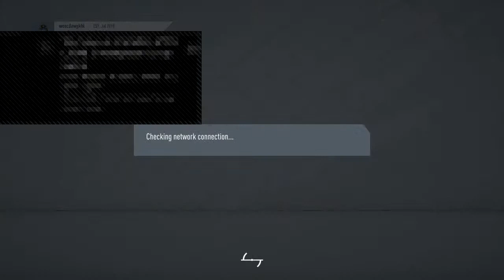Fifa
Gettin some good content on the channel playin with subs everyday tell your friends